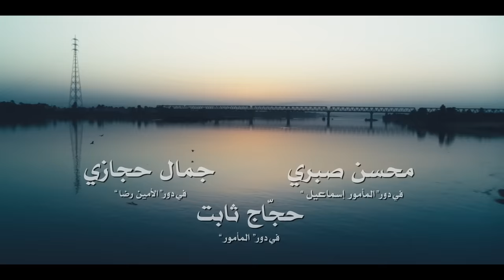تتر مسلسل نسر الصعيد | أغنية " يا زين يا ولد الزين " | إبراهيم الحكمي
تدور أحداث مسلسل نسر الصعيد حول محمد رمضان (زين) ضابط شرطة من قنا، يدخل في مواجهة شرسة مع (هتلر) الذى يقوم بأداء الشخصية النجم القدير سيد رجب ، وهو رجل أعمال صعيدي يعمل في التجارة غير المشروعة، فيشتد الصراع بين الاثنين، وعلى صعيد آخر يتزوج زين من درة الفتاة القادمة من القاهرة على غير رغبة أهلها و تتوالى الأحداث...

مسلسل نسر الصعيد بطولة - محمد  رمضان " زين القناوى ,صالح القناوى " - درة - وفاء عامر - سيد رجب " هتلر " - دينا - أحمد خالد صالح - عائشة بن أحمد - عايدة رياض
 ﺇﺧﺮاﺝ: ياسر سامي
ﺗﺄﻟﻴﻒ: محمد عبدالمعطي
إنتاج - العدل جروب El Adl Group
تصنيف العمل: ﺩﺭاﻣﺎ  ﺣﺮﻛﺔ
كان المسلسل يحمل اسم (زين) حتى قبل بدأ التصوير بفترة قليلة، حيث تم الإعلان عن تغيير الاسم إلى (نسر الصعيد )